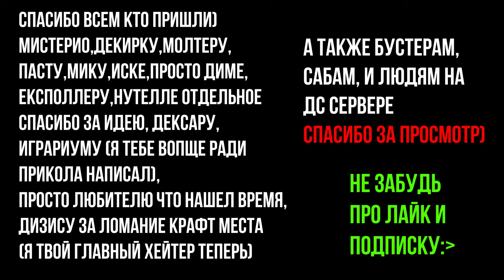ЮТУБЕРЫ В ШОКЕ ОТ УВИДЕНОГО В МОЕМ МИРЕ В ТЕРРАРИИ feat:Iska,Молтер,Mik,Мистерио,Igrarium,Svorob...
Отдельное Спасибо: Молтеру, Иске, Expoller(у), Нутелле за идею, Мистерио за помощь с превью, Mik(у), Dizees(у), Dexar(у), prost0_dimCHk(у), Играриуму , Пасту с ДеКипром, Своробу, Просто Любителю. (Сори что забыл Свороба в титрах, ему еще раз отдельное спасибо)

Тайм Коды:
00:00 - 00:48 Начало
00:48 - 19:42 Сам Обход
19:42 - 20:00 Благодарность

Треки из Ролика: (Осторожно Ап)
Track: Straight Dance by Alexey Anisimov